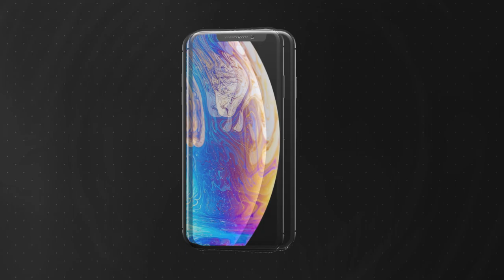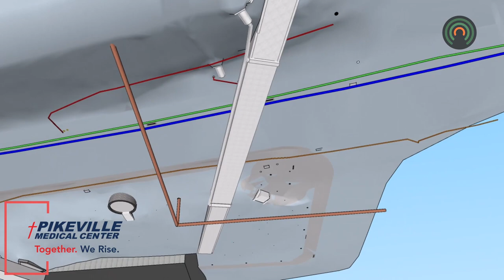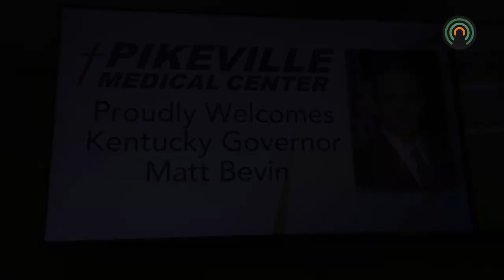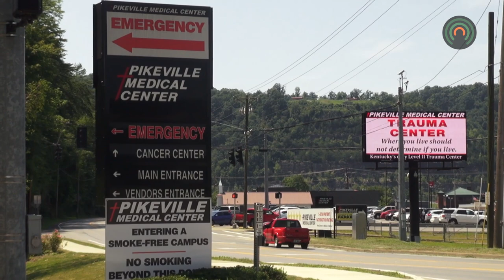Pikeville Medical Center unveils tunnel transportation plan